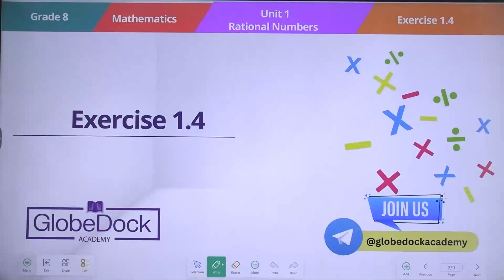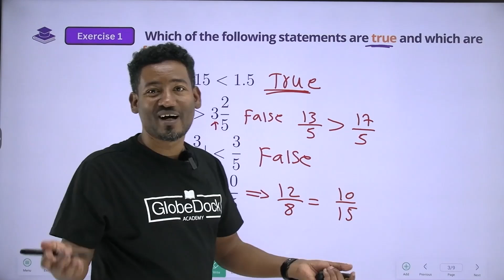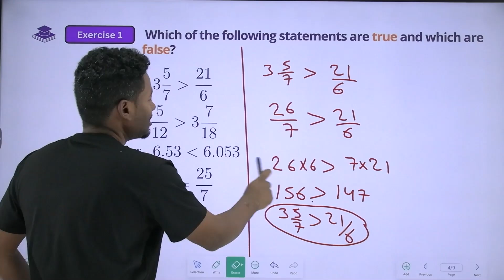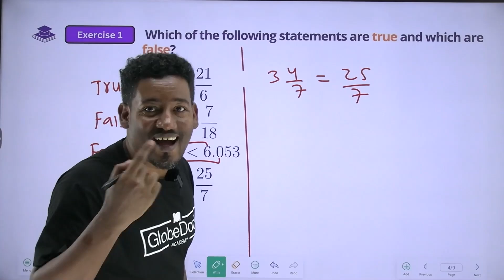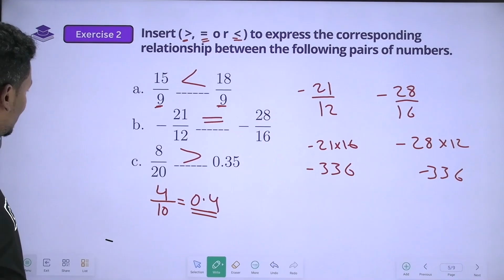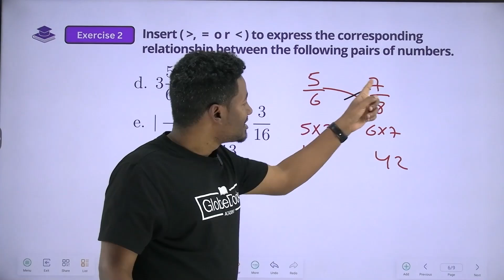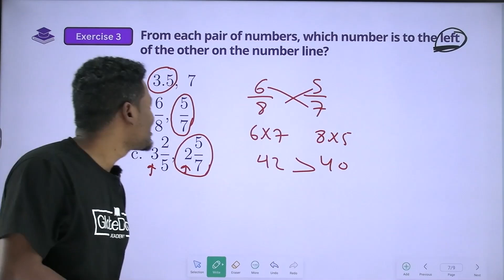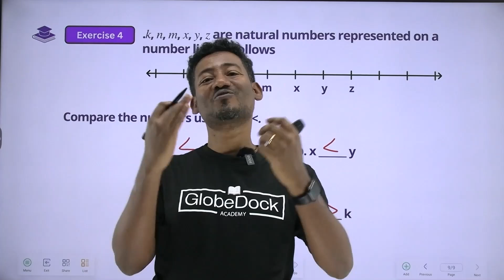Grade 8 Maths Unit 1: Exercise 1.4